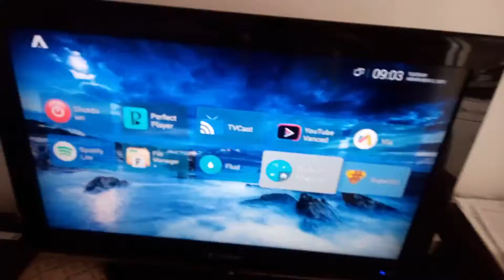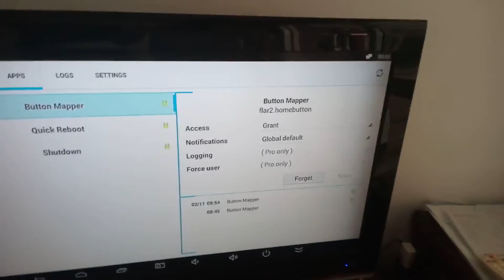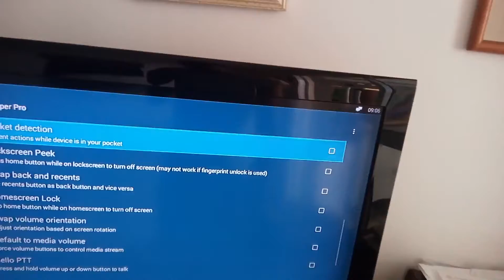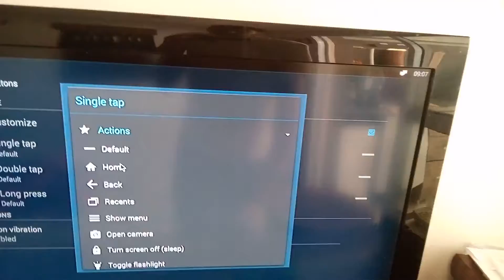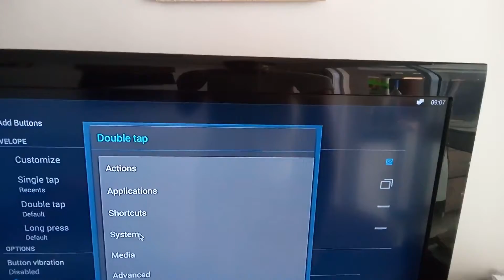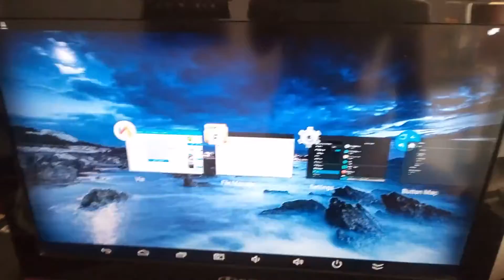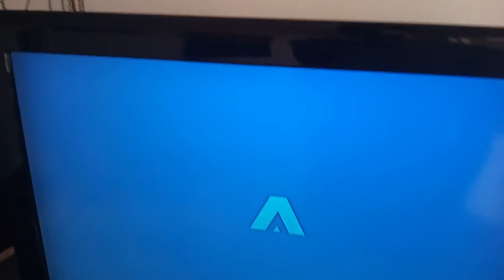botão desligar minicontrole (remapear botões tvbox)